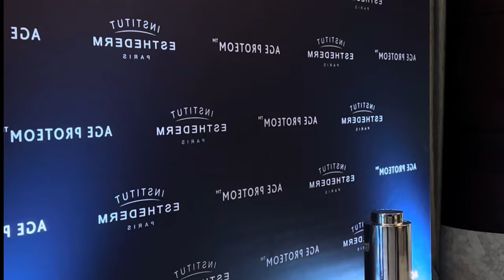الفلوق الاول …✨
متحمسة للفلوقات الجايه اكثر ✨

حساباتي في باقي السوشيال ميديا